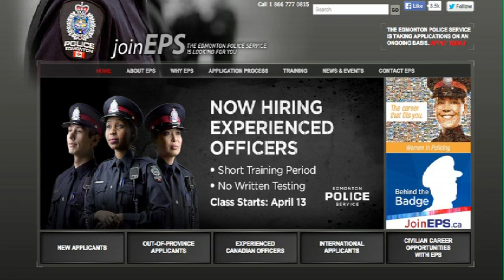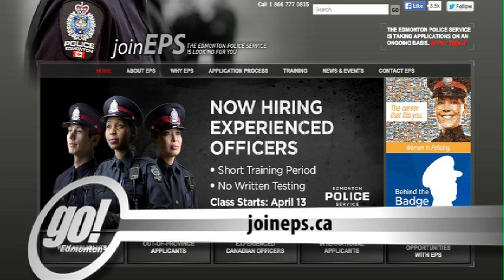YEG Police Recruit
Why Edmonton Police Service is looking for you.